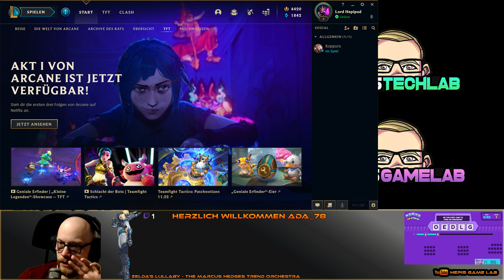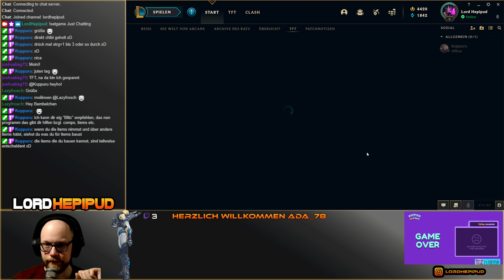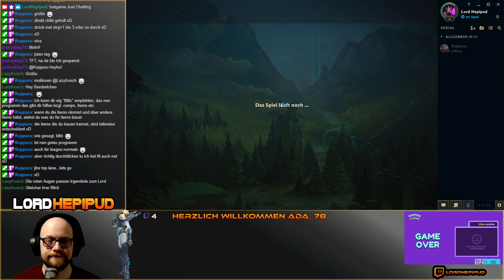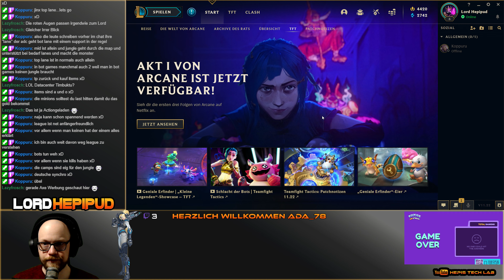Twitch Livestream [473] [2021-11-13] - Zeit für League of Legends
Der Twitch Livestream vom 13. November 2021 in voller Länge.

Zeitstempel:
00:00:00 - Intro
00:01:40 - Talk
00:07:53 - League of Legends
02:20:49 - Talk, Abmoderation und Outro